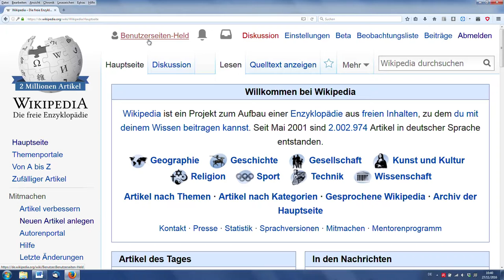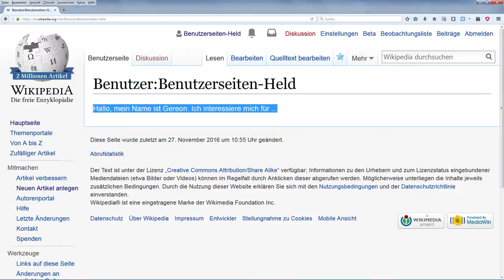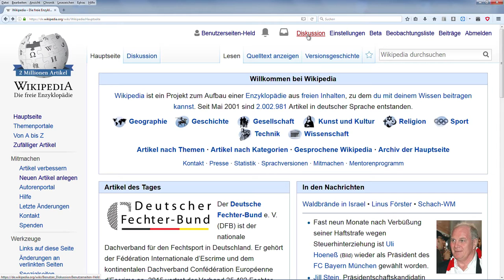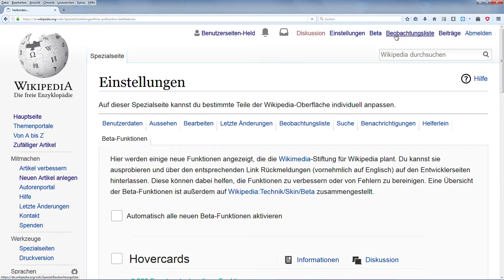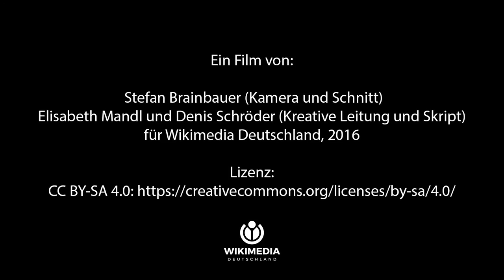Deine Wikipedia-Benutzerseite anlegen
Alle, die sich unter einem im Wesentlichen frei wählbaren Benutzernamen anmelden, erhalten eine Benutzerseite, auf der man sich, die Mitarbeit in der Wikipedia und die Lektüre der Enzyklopädie vorstellen kann. Von Gereon erfährst du, wie du dir deine Wikipedia-Benutzerseite anlegst.